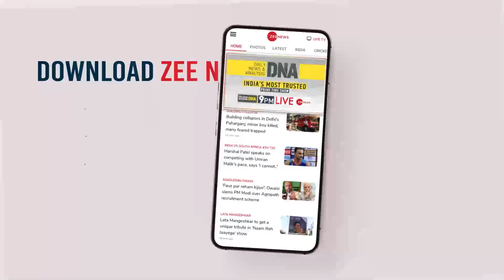Deshhit: आया चुनाव.. फिर 'कश्मीर और नेहरू' का दांव | Rajnath Singh On PoK | Latest Hindi News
‘शौर्य दिवस’ कार्यक्रम को संबोधित करते हुए कहा रक्षा मंत्री राजनाथ सिंह ने गुरुवार को कहा कि पाकिस्तान उसके कब्जे वाले कश्मीर में लोगों पर अत्याचार कर रहा है और उसे इसका  अंजाम भुगतना पड़ेगा.

Addressing the 'Shaurya Diwas' program, Defense Minister Rajnath Singh said on Thursday that Pakistan is committing atrocities on people in its occupied Kashmir and it will have to face the consequences.